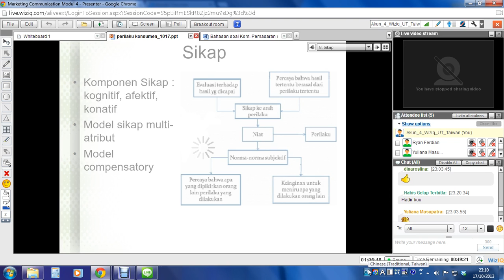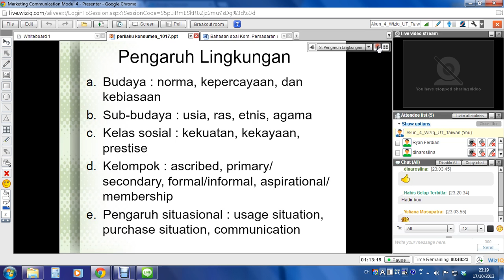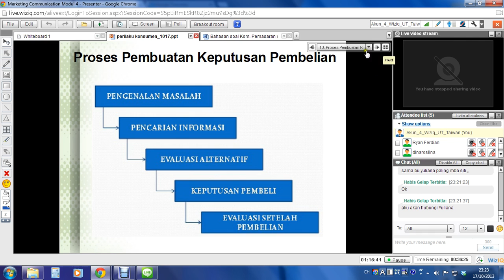2013 2 MarCom 4 5